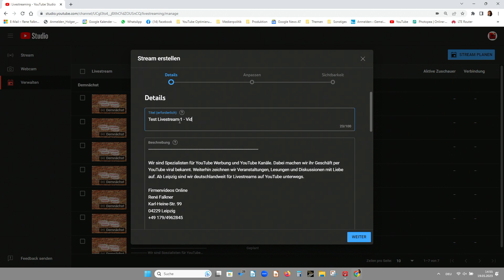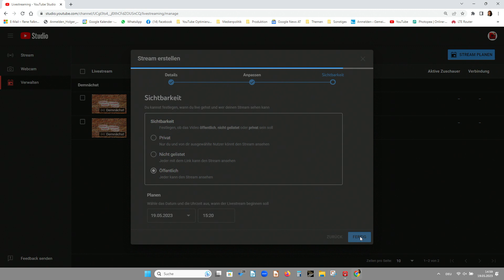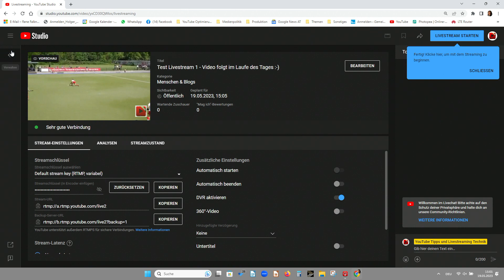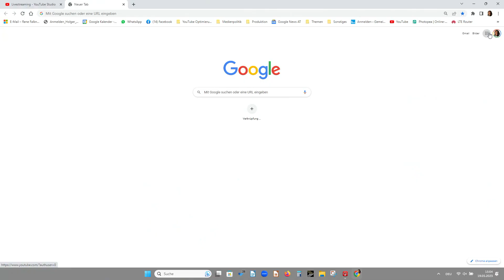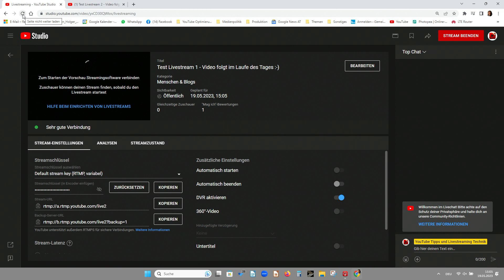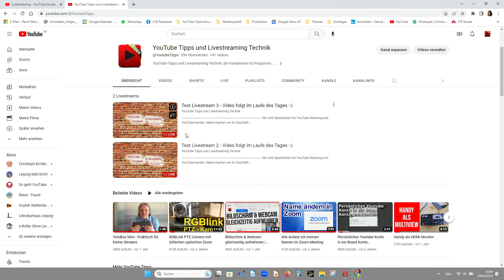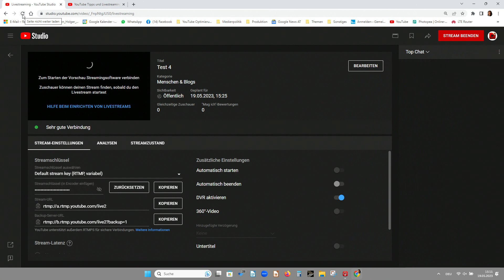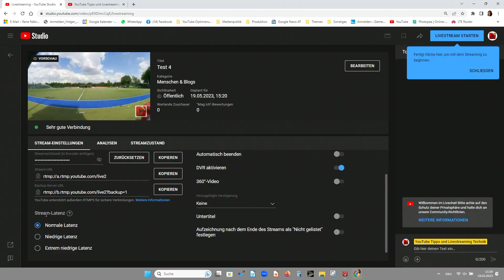Tagesveranstaltung in mehreren Blöcken bei YouTube streamen?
Wir streamen regelmäßig *Tagesveranstaltungen auf YouTube* . Dabei kommt immer wieder die Frage auf, ob es ein *Tagesstream* sein soll oder ob die *einzelnen Blöcke und Themen* jeweils in einem eigenen Livestream gesendet werden sollen. Unsere Empfehlung ist in der Regel: Tagesstream und die einzelnen Vorträge im Nachhinein hochladen.
Wenn man es aber jeweils als Einzelstream produzieren möchte, wie macht man das mit den Streaming Keys? Gilt ein Key für den ganzen Tag? Was ist, wenn einzelne Elemente nicht im Zeitplan liegen und/oder es keine Zeit zwischen den Programmpunkten gibt? Kann man dann mit einem Streamingkey auf YouTube arbeiten?
Diese Frage beantworten wir in einem Experiment, das wir durchgeführt haben!

Andere Ideen zum Thema Tagesstreams sind herzlich willkommen! Eine Möglichkeit wäre auch, die Veranstaltung im Nachhinein in Kapitel zu Unterteilen.

Streaming ohne Stromanschluss?

Wir sind Spezialisten für YouTube Werbung und YouTube Kanäle. Dabei machen wir ihr Geschäft per YouTube viral bekannt. Weiterhin zeichnen wir Veranstaltungen, Lesungen und Diskussionen mit Liebe auf. Ab Leipzig sind wir deutschlandweit für Livestreams auf YouTube unterwegs.

Firmenvideos Online
René Falkner
Karl-Heine-Str. 99
04229 Leipzig
+49 179/4962845

Unser Standort ist das BIC Leipzig, Business & Innovation Centre. Im Haus finden Sie uns in der 2. Etage auf der Seite zur Karl-Heine-Straße. Wir sitzen in einer Bürogemeinschaft mit Gemeinsam für Leipzig e.V..